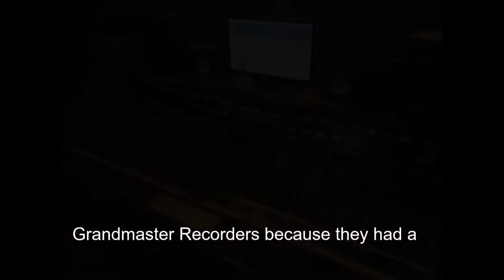Whiskey & the Wolves Kickstarter Intro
Introducing our debut record, Fenrir